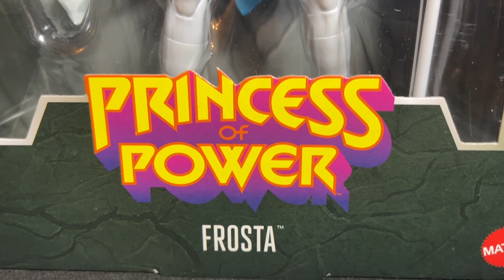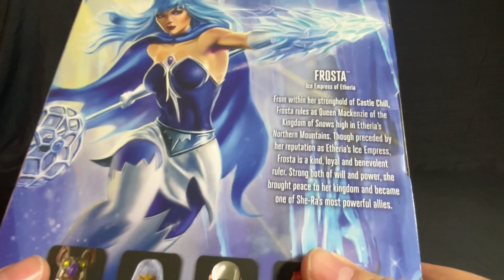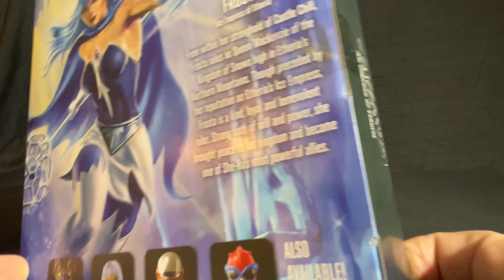Frosta Unboxing and Review! Masterverse new figure!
Frosta Unboxing and review!  Color changing and a little interview with Frosta herself!  Check it out! 😅